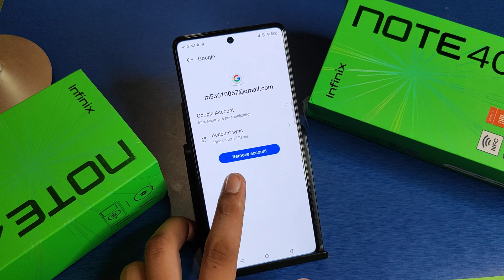Infinix Note 40 Pro 5G: Delete Google Account | How to remove Google on Infinix Note 40 Pro 5G